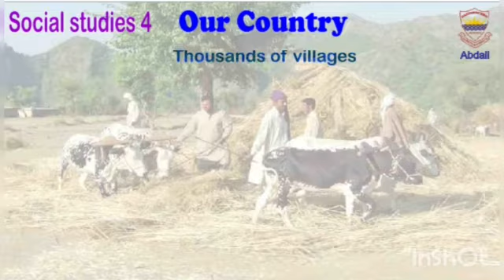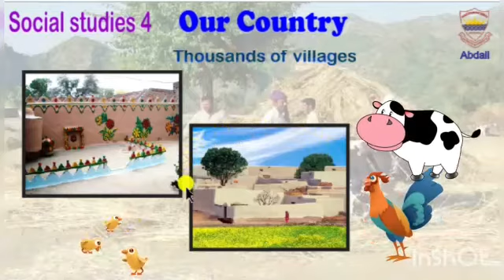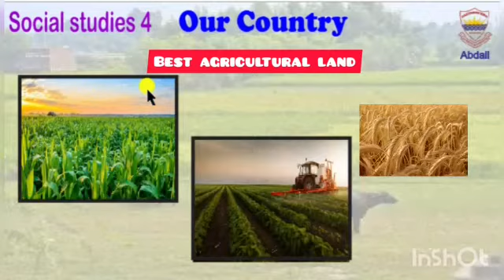Abdali Social Studies 4 VID No: 7:03 "Our Country(Living and Working)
Courtesy Video By Miss Sana From Main Branch